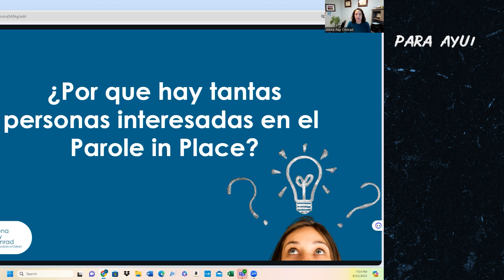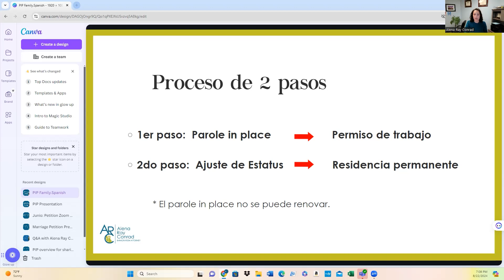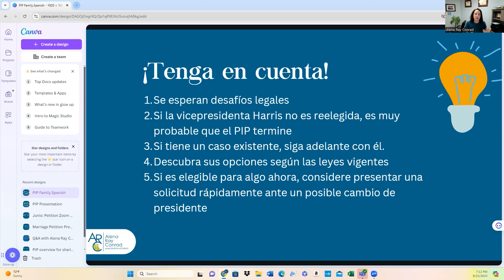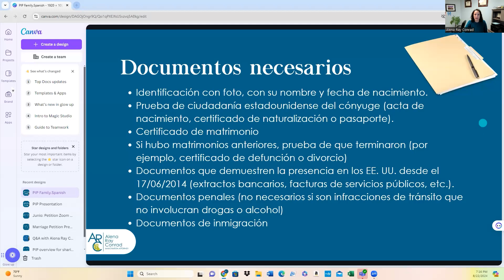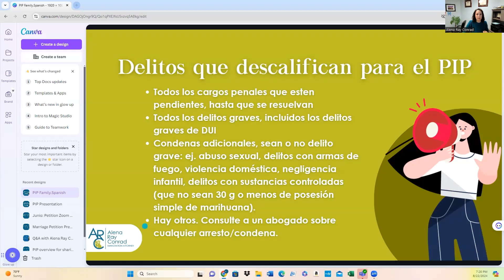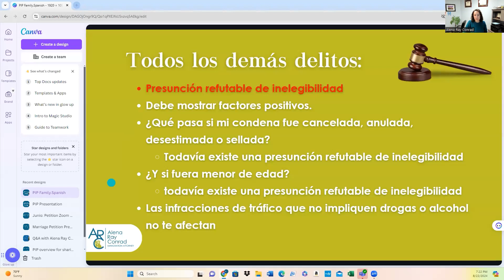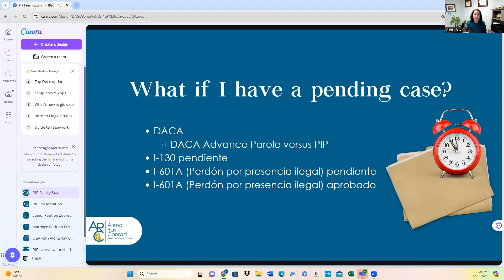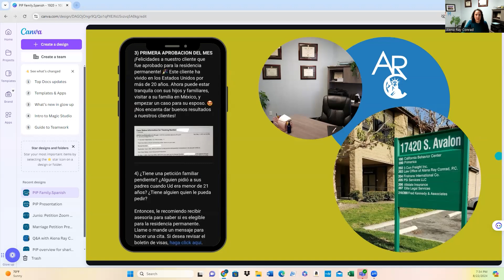Parole in Place: Beneficios, documentos, y riesgos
Descubra como aplicar al nuevo Parole in Place para cónyuges de ciudadanos estadounidenses, anunciado por el presidente Biden a través de una orden ejecutiva. Hablamos sobre los documentos necesarios, el proceso y los riesgos. Y damos un vistazo general sobre que hacer si usted tiene la barra permanente, entradas multiples, arrestos o detenciones.

00:00 Beneficios del Parole in Place
01:51 Proceso consular versus Parole in Place
03:12 Proceso: permiso de trabajo y residencia permanente
04:27 Requisitos del parole in place para esposos e hijastros
05:13 Desafios del Parole in Place
06:53 Riesgos para el aplicante
09:20 Documentos necesarios
11:43 Proceso de aplicación
13:27 Delitos que descalifican para el parole in place
16:55 ¿Que debo hacer si tengo otro caso pendiente?
22:42 Otros factores que afectan el parole in place
23:53 Cuando consultar con un abogado de inmigración
24:31 Recursos gratuitos

Este video es un fragmento de nuestro reciente seminario web gratuito en vivo por Zoom. Si encontró útil esta información y le gustaría recibir invitaciones para nuestros futuros seminarios web, puede registrarse

Si tiene alguna pregunta, no dude en comunicarse con nosotros.

Contactenos para más información

Agende su llamada de descubrimiento